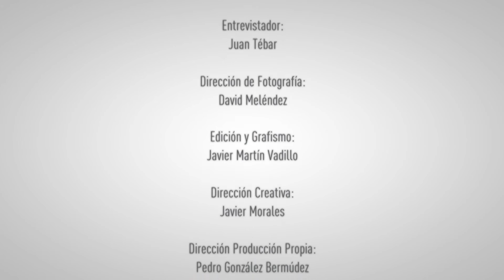Pedro Olea | Entrevistas TCM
Tenacidad, insistencia, constancia… La carrera cinematográfica de Pedro Olea no puede entenderse sin estas palabras. Gracias a su fuerza de voluntad y a su perseverancia se convirtió en director y acabó filmando títulos como 'El bosque del lobo', 'Tormento', Pim, pam, pum… ¡fuego!' o 'Un hombre llamado Flor de Otoño'.
El director Pedro Olea es uno de los protagonistas de 'Nuestra memoria', una iniciativa de TCM y de la Academia de las Artes y de las Ciencias Cinematográficas que pretende recordar el trabajo de los grandes profesionales del cine español. Una serie de entrevistas en las que actores, realizadores, técnicos y profesionales de diversos campos recuerdan su trayectoria personal y artística.

Descubre el canal de YouTube de TCM en España, un canal en el que los espectadores de plataformas de televisión de pago pueden disfrutar tanto de los grandes clásicos de Hollywood como de las mejores películas de autor. Una programación que abarca desde Hitchcock a Buñuel, desde Spielberg hasta Lars Von Trier, desde Wilder a Fellini, y en el que el mejor cine en alta definición se complementa con entrevistas, reportajes de producción propia y documentales exclusivos que ayudan a contextualizar cada título y descubrir lo que ocurrió detrás de las cámaras. Un canal donde tienen cabida desde 'Vértigo', 'Casablanca', 'Sed de mal' o 'Sin perdón' hasta 'El graduado' o '2001: Odisea en el espacio'. TCM es propiedad de Turner Broadcasting System, una compañía del grupo Time Warner, el líder mundial en entretenimiento, y está disponible en la oferta de Movistar+ (dial 37), Vodafone (dial 24), Orange TV (dial 21), Euskaltel (dial 47), R (dial 3) y Telecable (dial 17).